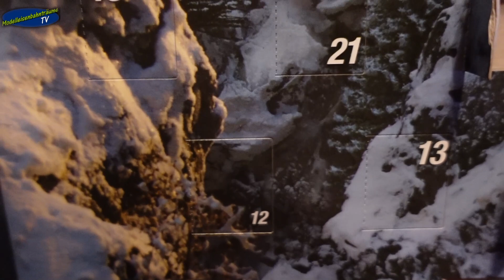Türchen 12 Adventskalender 2021...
Hallo Community,

und halbzeit an diesem Sonntag denn wir öffnen Türchen 12
wollen wir mal schauen was für Figuren drinne sind.
Ebenso heute um 20:15 Uhr kommt der nächste Teil von
Deutschlands beste Miniaturbauer auf Kabel 1...